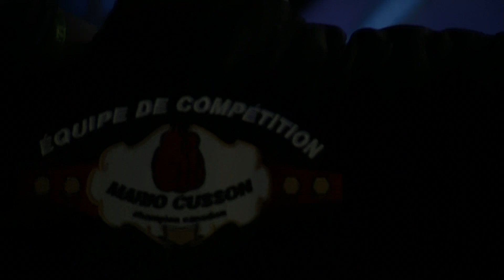Maxym Croteaux et Simon Laroque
Combat Défi à l'école De Mortagne Boucherville 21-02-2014
2 Gars de notre équipe